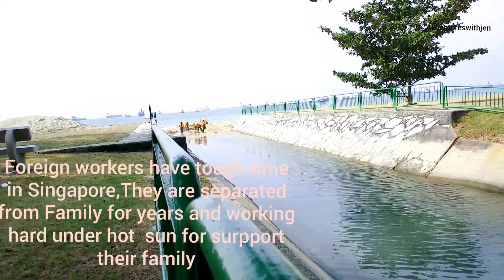Migrant dream :Foreign bangladesh worker have tough time in Singapore/# buruh di Singapore#Thank you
Foreigner workers they have tough time in Singapore
They are separated from their family for months to years
They are working hard to earn money to support their family

Because of them our home Singapore become clean,green and beautiful
We thanks for all of  their hard work for Singapore.
Singapore is our home,let's make our home clean,green and beautiful